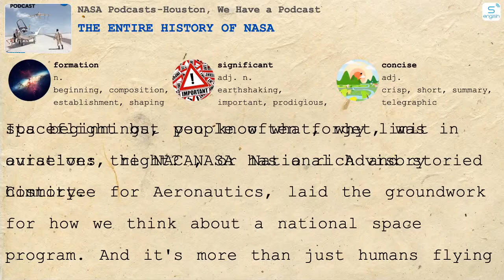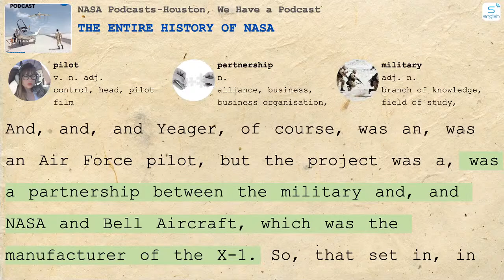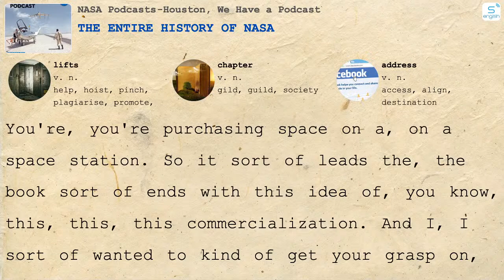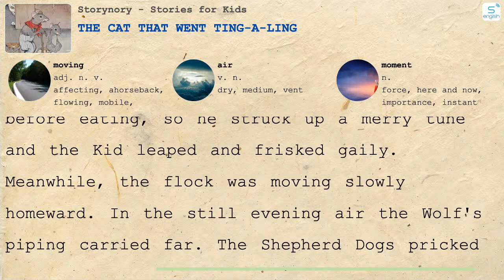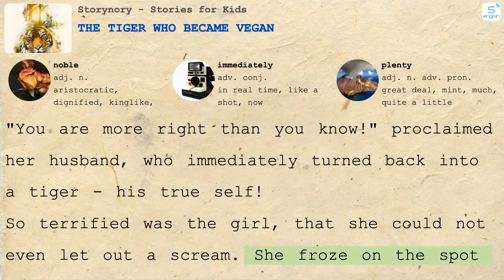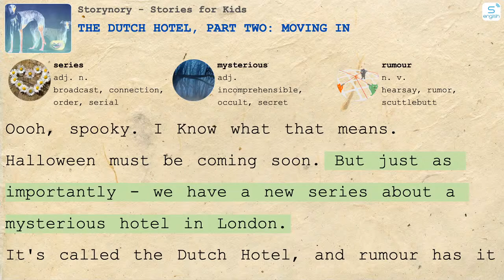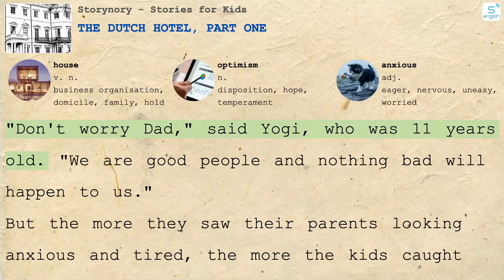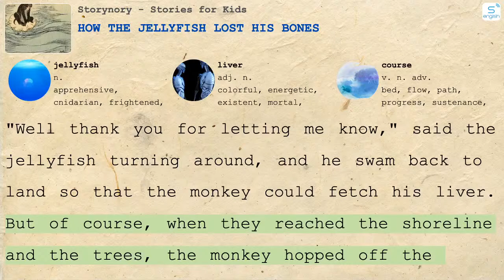Practice English Listening - English Podcasts, Audiobooks, Stories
Learn English by listen to English Podcasts and Audiobooks

Listening practice through Dictionary
4000 Essential English Word

NPR TED Radio Hour, Wait Wait... Don't Tell Me!
Step 1: Download ESLRES app from Google Play or App Store
Step 2: Click on the following links to import the series
Step 3: Wait for the import process to complete, it's ready to listen.